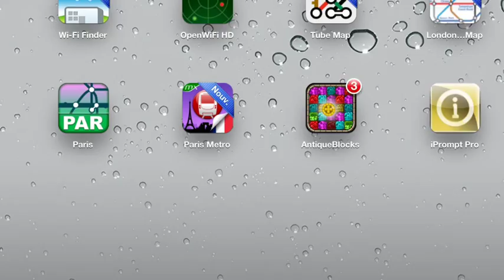Support pour iPad et l'application gratuite iprompt pro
Vidéo qui décrit comment construire un support pour iPad fiable, pour mois de 2$ et installation de l'Application gratuite de iprompt  pro qui permet d'utiliser le iPad en tant que prompteur.